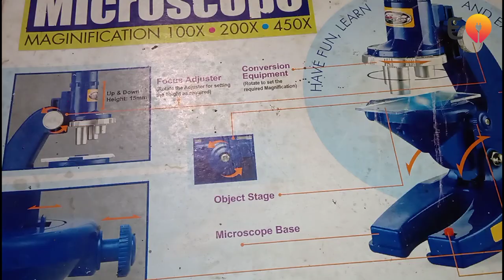Make spy FM transmitter using crystal